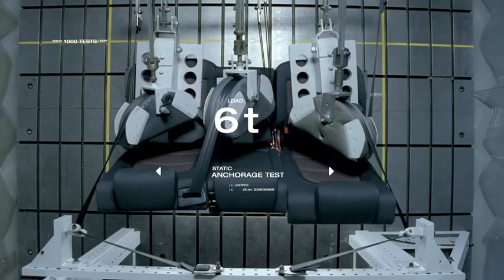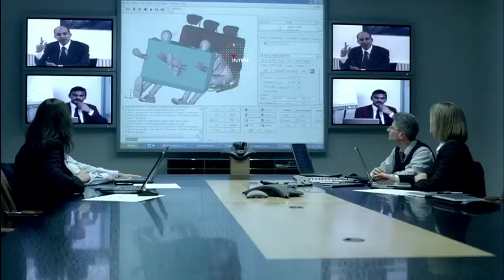Brose - Innovations in Mechatronics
Brose is a partner to the international automobile industry and delivers systems for vehicle doors, liftgates, seat structures and electric drives to some 80 automobile brands and more than 30 suppliers. Approximately 24,000 employees work for our family-owned company at 60 locations in 23 countries. In the fiscal year 2015, the company expects to generate a turnover of approximately 5.6 billion euros. Brose ranks among the TOP 40 of automotive suppliers worldwide and is the fifth-largest family-owned company in this industrial sector.